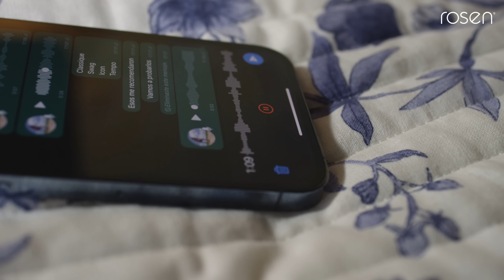ROSEN BEDDING TIMES 2023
Tu habitación se ilumina con los diseños y las texturas de nuestra nueva colección de ropa de cama.